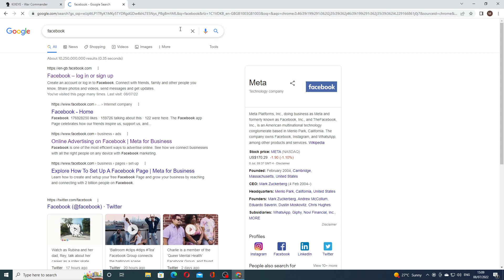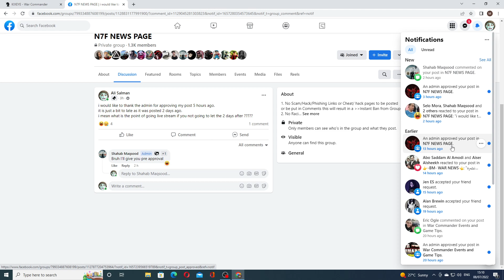قاعده الاولترا و الاوميجه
جام وار 5 قاعده الاولترا و الاوميجه